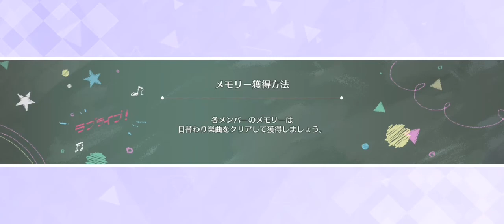Love live All Stars MIRACLE WAVE [MV]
ラブライブスクールアイドルフェスティバルすべての星.

En el juego SIF 👇
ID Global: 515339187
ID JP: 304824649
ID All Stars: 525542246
ID All Stars (Global) : 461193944
(lista casi llena se eliminarán a los  30 días de inactividad)

SIF JP 👇
[ラブライブ！スクールアイドルフェスティバル（スクフェス） - 大人気リズムゲーム], Download